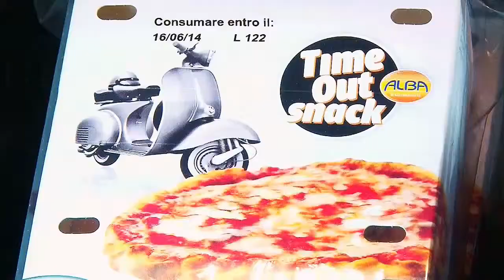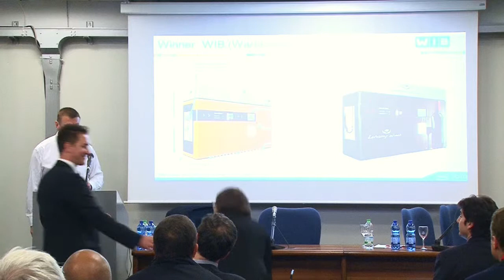Venditalia 2014 - Premiazione WIB da parte di INTEL